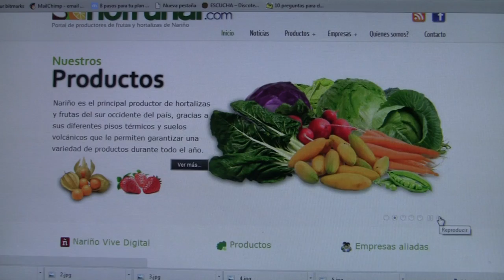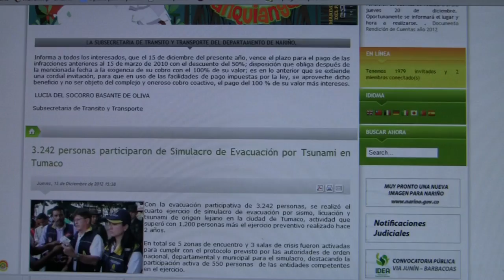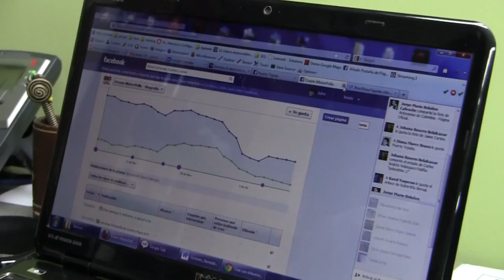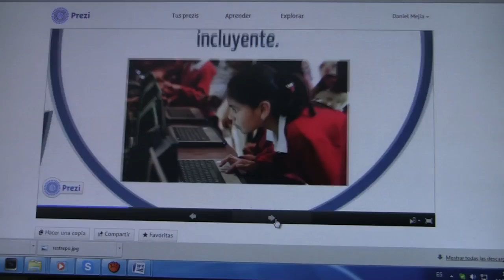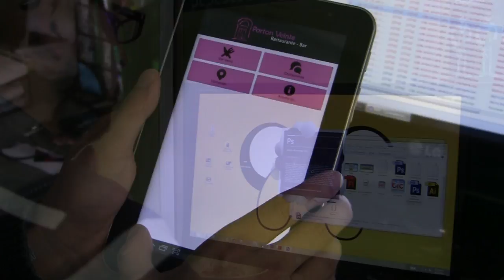ViveLab Nariño HD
ViveLab Nariño Es un centro especializado de desarrollo e innovación TIC para entrenamiento y producción de contenidos digitales, permitiendo que la Industria de Contenidos Digitales regional se consolide y fortalezca.